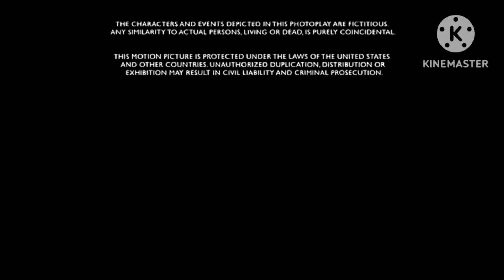After Credits/CBS Films (2011)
Requested by: @CommanderBlossom

Taken from the end of _Hop_ (2011) If CBS released it instead of Universal.

Note: Fake/Fanmade